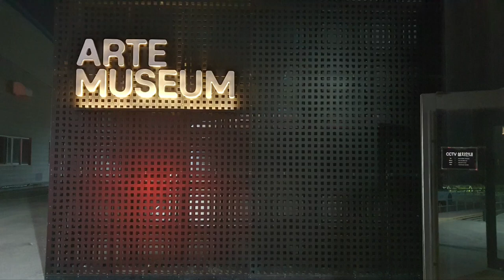🌹BEACH[끝없이 펼쳐진 초현실 해변]!!! / ARTE MUSEUM(제주도;JEJU ISLAND)🌹[촬영일;2023.02.03.]